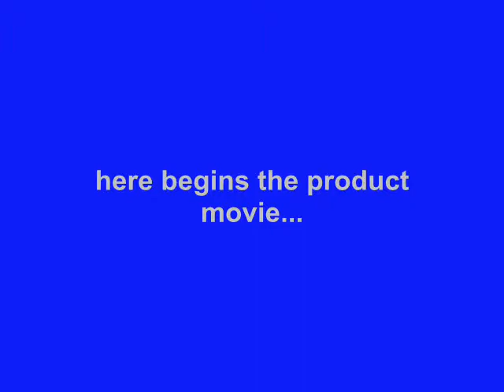PDair Leather Case for Huawei Mediapad X1 7" (Honor X1) - Business Type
Available Leather Colors, Pattern, and Stitch Color:
1. Available Leather Colors: Black, Red, Brown, White, Petal Pink, Aqua, Purple, Orange, Yellow and Tan.
2. Available Stitch Colors for Black Leather: Red, Orange, Green and Purple.
3. Available Crocodile Pattern: Black, Brown and Red.

3BHWX1EX1